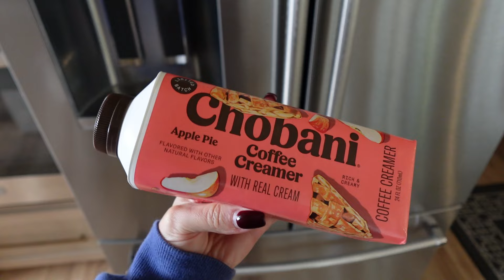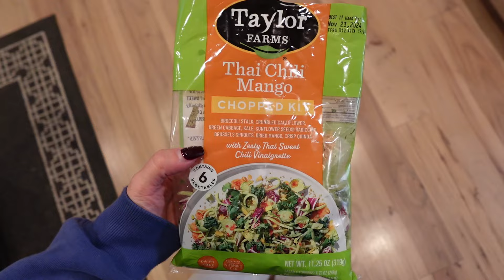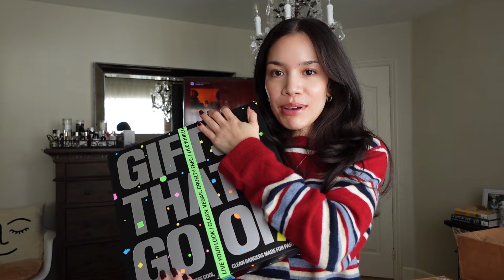realistic days in my life | nail day, pr unboxing, coffee shop date, + honest chats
i'm back!!! i missed u guys so much, but honestly just really needed some time to go inward over the last few weeks 🤍 i hope you enjoy this vlog xx

let me know if you want me to make a full YT vid with gift recs, otherwise, i go through them on tiktok and have my guides in my IG highlights :)

Nail color: Caramia 126